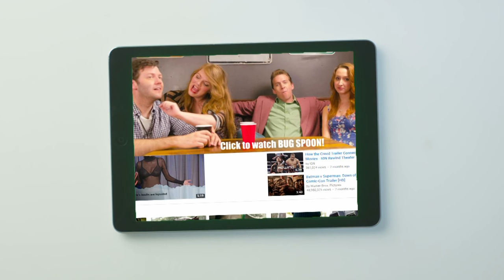BUG SPOON: Season One Trailer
BUG SPOON!  A brand new web series premiering November 2015!  Prepare yourself to see what happens when small town life and big time dreams collide.

Starring:
Karen Marie Black
Haley Evans
B.J. Underwood
Matthew D. Whaley
with David Edward Perry